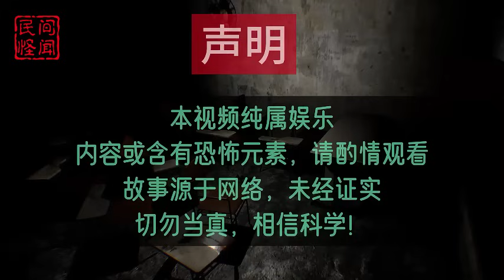【灵异怪谈】井边的血脚印：民国富商大宅接连灾祸不断，诡异玉珠究竟是什么？ | 恐怖故事 |灵异故事 | 深夜讲鬼话 | 故事会 | 睡前鬼故事 | 鬼故事 | 诡异怪谈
想要第一时间收听相关灵异故事，请：
💗有你们的陪伴与鼓励，我们定会每天不见不散！